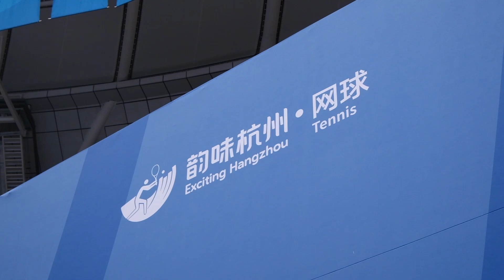Tennis Caddies Play an Important Role in the Competition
Tennis caddies play an important role in the competition. Do you know what do caddies look like on the tennis court?